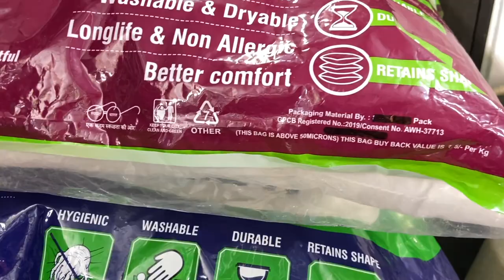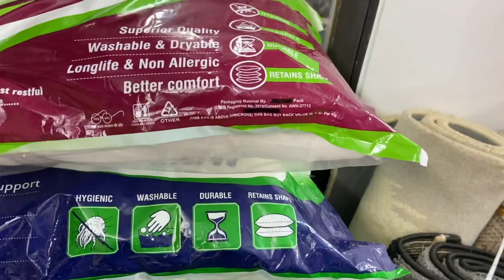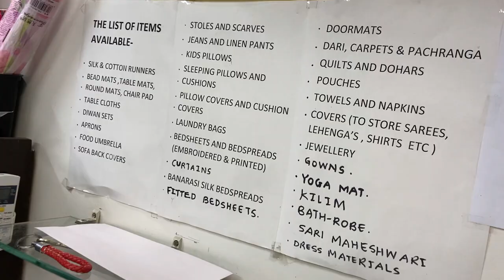Shop with me at Home Linen Studio!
Hello World.
HOME LINEN STUDIO, 9- ADWAIT NAGAR , NEAR IDEAL COLONY METRO STATION, PAUD ROAD, PUNE-411038
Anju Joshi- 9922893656